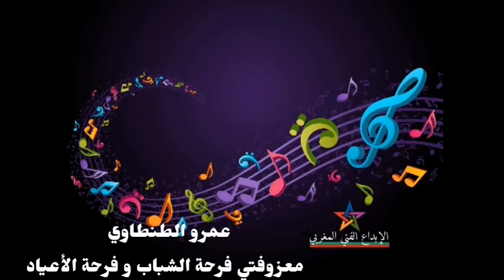الموسيقار الراحل عمرو الطنطاوي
معزوفتين موسيقيتين للراحل عمرو الطنطاوي و هما فرحة الشباب و فرحة الأعياد